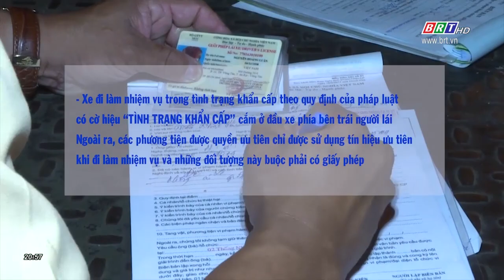Nhường đường cho xe ưu tiên và các quy định của pháp luật | BRTgo